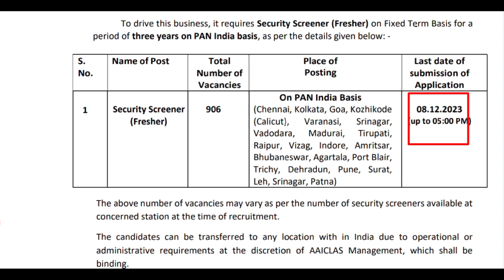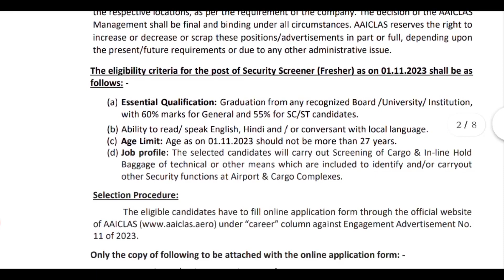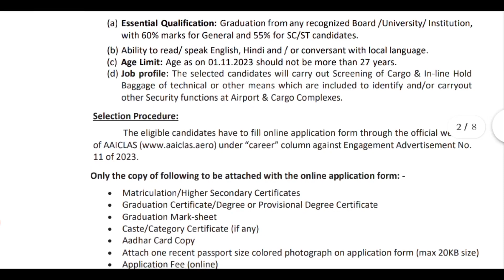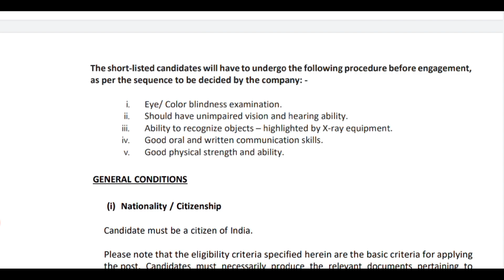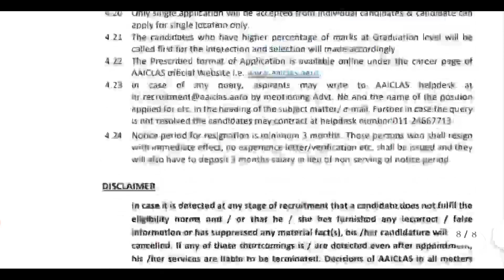airport recruitment scequirty scenner | Secquirty recruitment airport | airport e niyog suru hocche